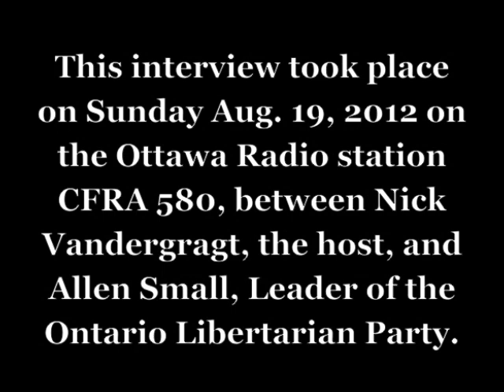Ontario Libertarian Leader CFRA Interview Aug 19 2012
This interview took place on Sunday morning Aug. 19, 2012 between CFRA talk radio host Nick Vandergragt and Ontario Libertarian Leader Allen Small.
A variety of issues and Party positions were discussed including views on Justice, Health Care, Energy, and Immigration.